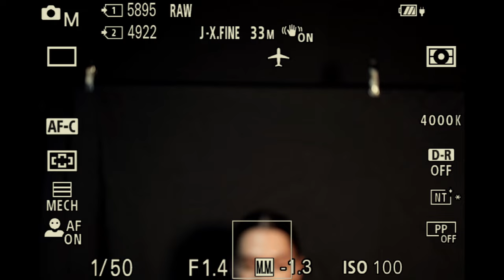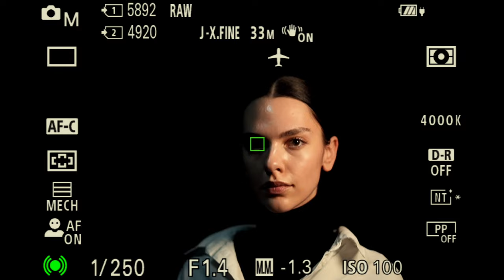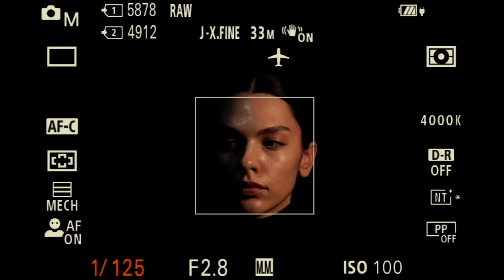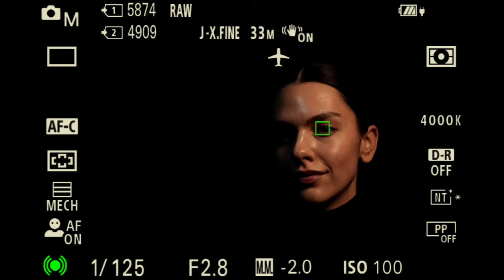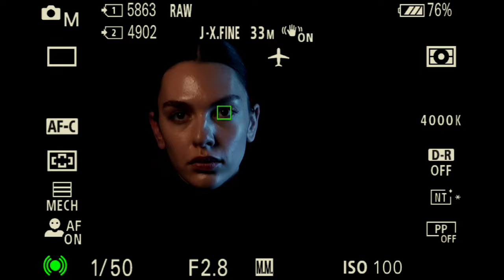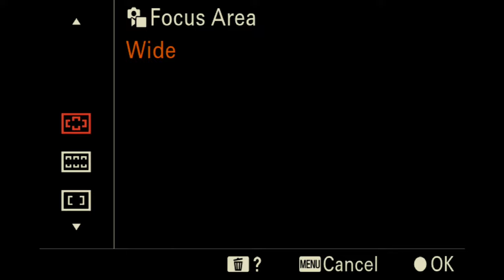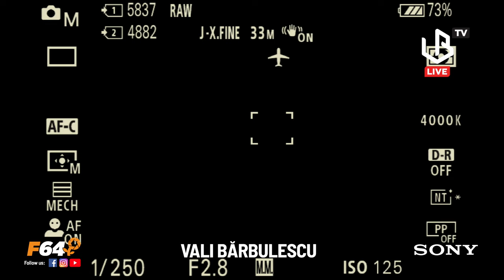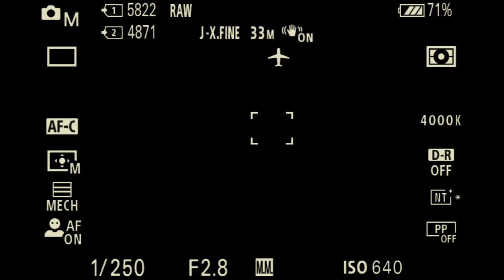Vali Bărbulescu versus cel mai bun obiectiv Sony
Vrei să afli cum funcționează diferite obiective Sony într-o testare în tandem, precum și care este obiectivul Sony preferat de Vali Bărbulescu și mai ales de ce preferă acest obiectiv? Află toate acestea din acest eveniment LIVE care prezentă un shooting de portret comparativ, unde sunt folosite cele 3 obiective Sony de referință pentru portret.

👉 Video realizat în colaborare cu Vali Bărbulescu.